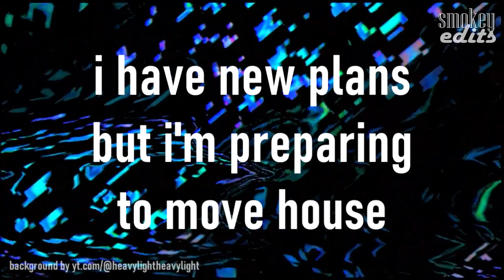literally the smallest update video i could possibly make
background by @heavylightheavylight
idk why the colors desaturated when i rendered the video but i guess it's cool colors now? anyway this is an update video (found out after the fact it was something to do with my gpu rendering and the color processing on AMD GPUs so my editing build is going to be nvidia lmao)